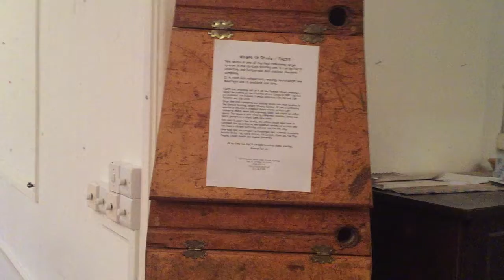Duet for Coffin Cupboard, Bouncy Ball and Piano feat. Dan Inzani